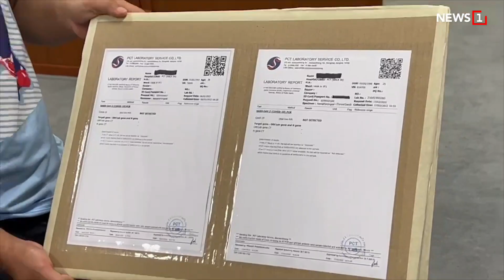ญี่ปุ่นเกิดแผ่นดินไหว !7.3 แมกนิจูด ดับ1 ราย : [NEWS UPDATE]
ญี่ปุ่นเกิดแผ่นดินไหว ขนาด 7.3 แมกนิจูด เมื่อเวลาประมาณ 23.36 น.ที่ผ่านมา ใกล้ชายฝั่ง จ.ฟุกุชิมะ ทางเหนือของญี่ปุ่น แรงสั่นสะเทือนถึงกรุงโตเกียว มีผู้เสียชีวิต 1 ราย อาคารบ้านเรือน 2 ล้านหลังไฟดับ  เฝ้าระวังคลื่นสึนามิในหลายจุดของชายฝั่งตะวันออกเฉียงเหนือ เพราะเป็นพื้นที่เดียวกับที่เคยเกิดเหตุแผ่นดินไหวครั้งใหญ่เมื่อวันที่ 11 มี.ค.2554 ที่เกิดสึนามิตามมา จนมีผู้เสียชีวิตเกือบ 20,000 คน

-เร่งชันสูตรศพแตงโมวันนี้
-"ธรรมนัส"ลั่นมีนายกฯในใจ
-ติดเชื้อโควิดวันนี้ 25,456 ราย
-ทลายแก๊งค์ขายใบรับรองโควิดปลอม

id=com.sondhitalk.asia.android&fbclid=IwAR0_8wTAnDmJz31oRwo7tA6q9rzVpQjuwAFhg0uzmTG-4c2c2KBFKwt-HK4